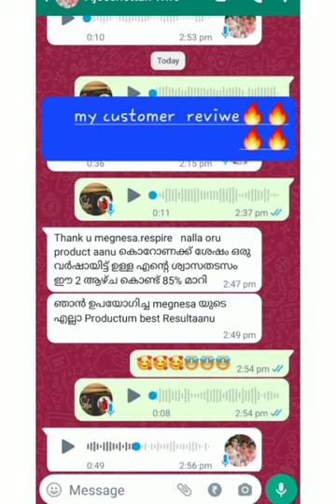Respire review (1) 💯 orangic @magnesa